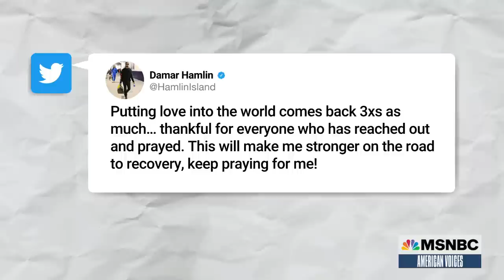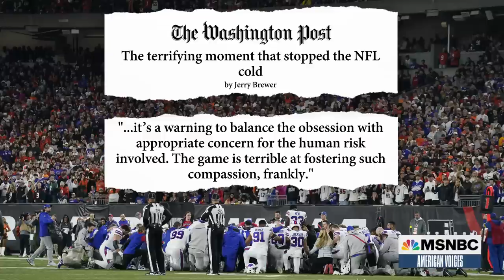Former NFL player turned neurosurgeon weighs in on the dangers of the game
Millions of football fans watched in horror as Buffalo Bills safety Damar Hamlin collapsed on the field earlier this week. The shocking scene highlighted the dangers of the sport and amplified ongoing questions about whether the NFL is committed to players’ safety. Neurosurgeon Dr. Myron Rolle is a former NFL player. He joined Symone Sanders on American Voices to discuss what happened to Damar Hamlin and the overall safety of the sport.